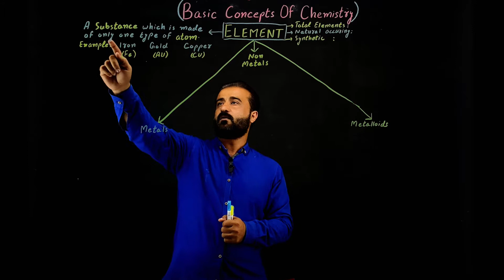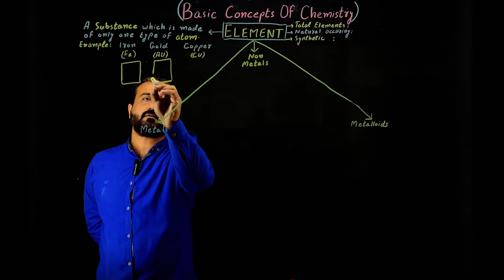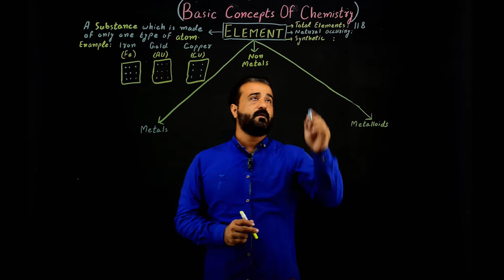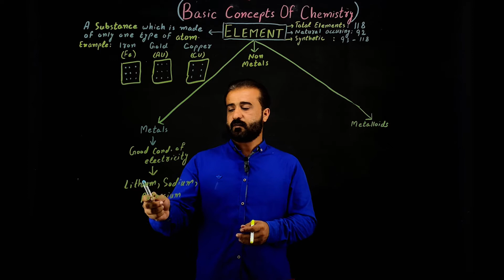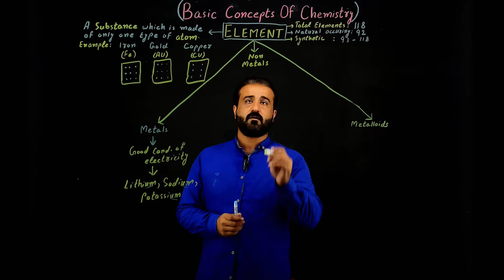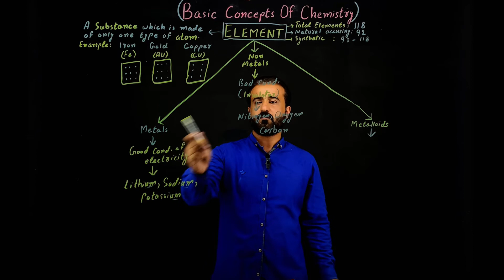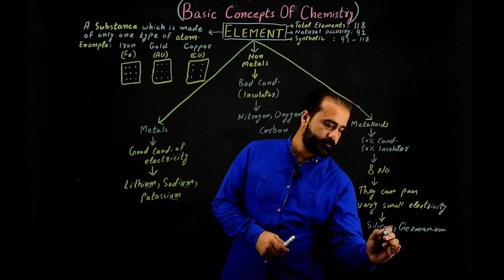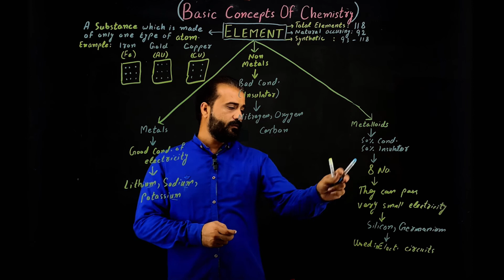Element | Basic Concepts Of Chemistry| Class 9 | Chapter 1 - Lecture 4 | Urdu / Hindi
What are the basic concepts of Chemistry? Explained in Urdu and Hindi Language by Junaid Ul Arfeen.